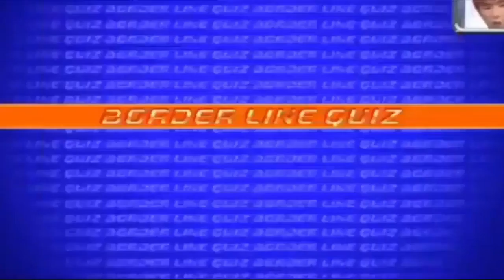Concurso Japones de Trapitos y Trapitas Kawaii Full Video Chinoval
SmapxSmap  es un programa japones de variedades. Contiene varias secciones, asi como show especiales sobre alguna temática.
En esta ocasión, rescatamos el mitico especial sobre trapitos y trapitas muy kawaii.